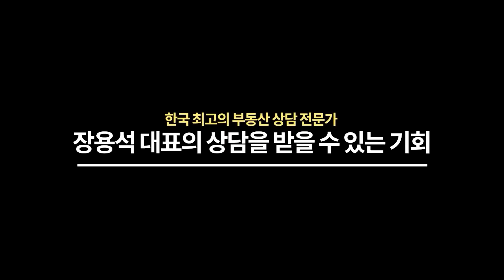오산시 원동 e편한세상1단지 매수 여부와 오산시 아파트 향후 전망은? [SBSCNBC/부동산길라잡이]